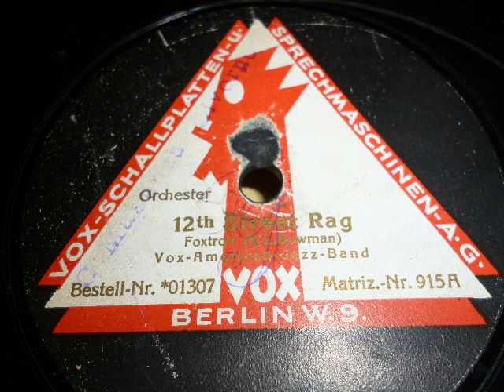Vox American Jazz Band, Ltg Formiggini, 12th Street Rag, 1923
Vox-Platte von 1923: Twelfth Srreet Rag, gespielt von der Vox American Jazz Band, Direktion Formiggini. Eine Schellackplatte aus dem Schallarchiv des Radiomuseum Hardthausen.